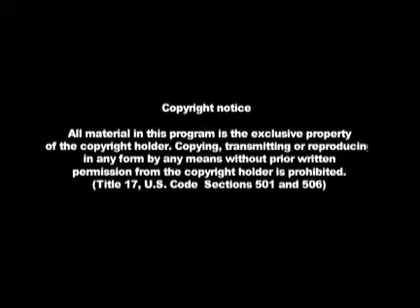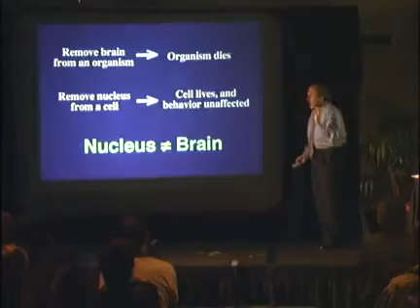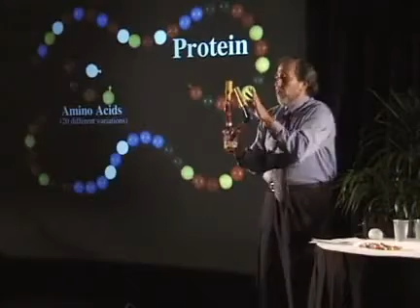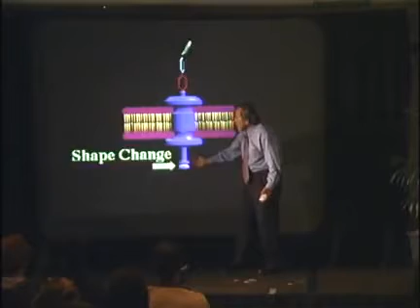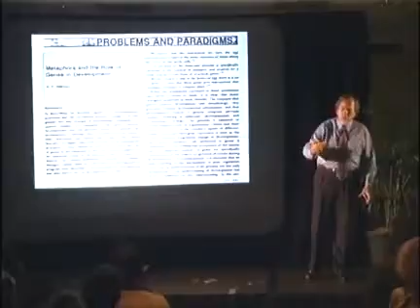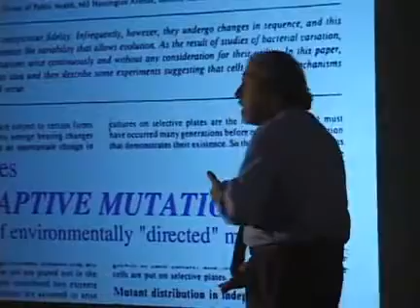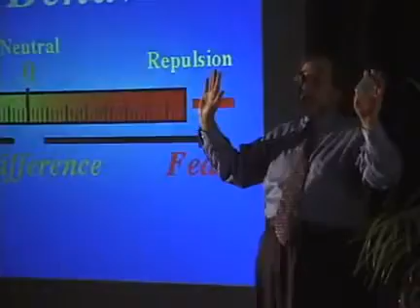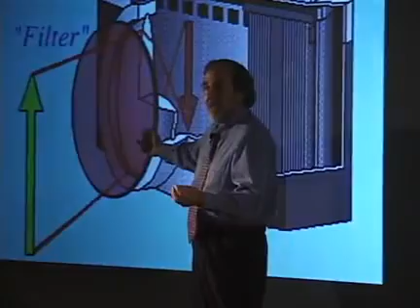Piecing It All Together - Bruce Lipton - The Biology Of Perception 1 of 2